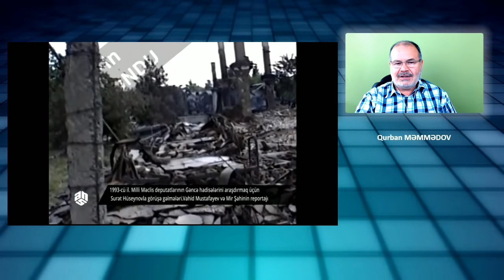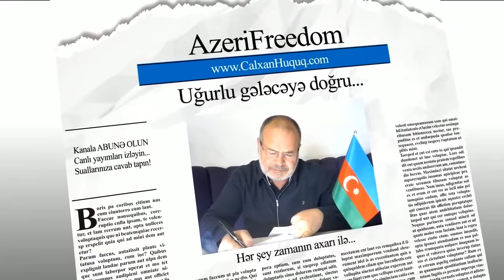Siyasi tərbiyəsizlik nümunəsi... Baxın. Bax belə olmaz.